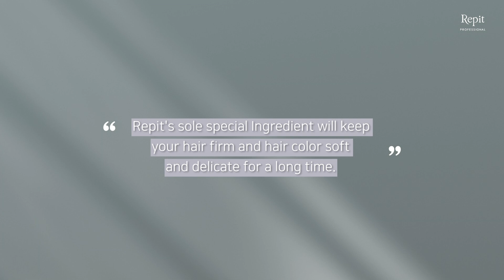CREATEION Co., Ltd.